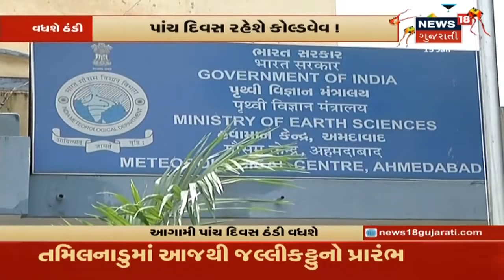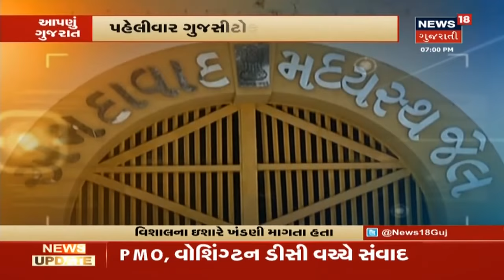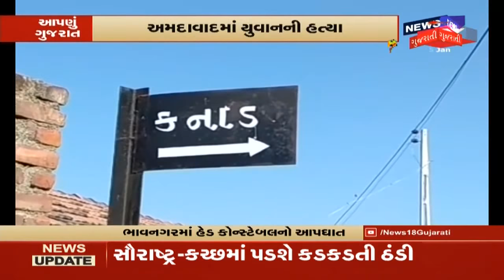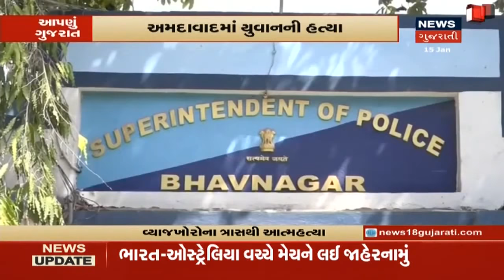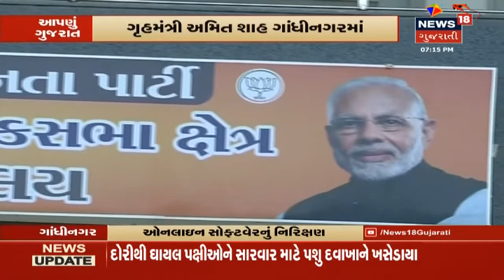રાજ્યમાં વધશે ઠંડીનું જોર, પાંચ દિવસ રહેશે કોલ્ડવેવ! | Aapnu Gujarat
રાજ્યમાં વધશે ઠંડીનું જોર, પાંચ દિવસ રહેશે કોલ્ડવેવ! Saurashtra-Kutchમાં વધશે ઠંડી. ખેડૂતો પર ફરી ઉડતી ઉપાધી! ફરી તીડ મચાવશે તાંડવ? Jamnagarમાં તસ્કરો બેફામ.